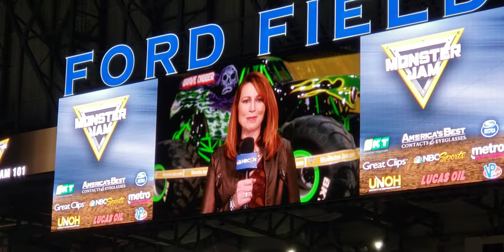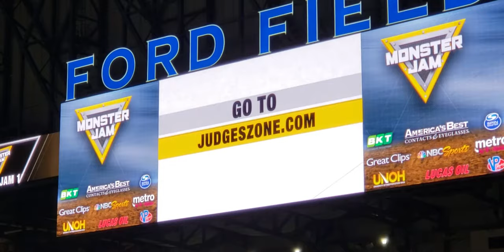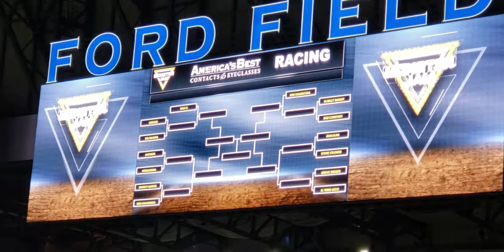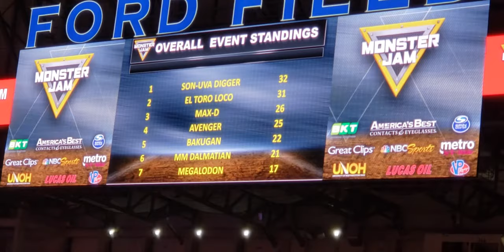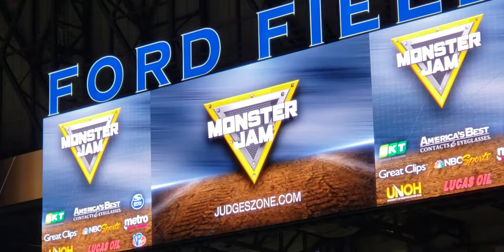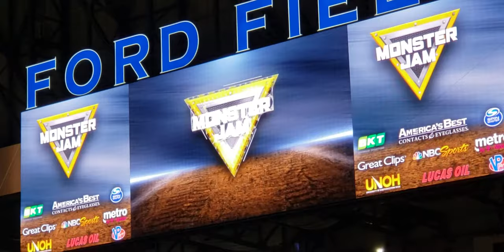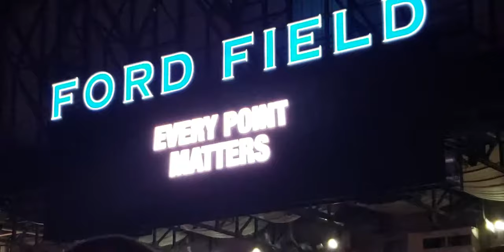Monster jam racing part 1 at Detroit Ford field